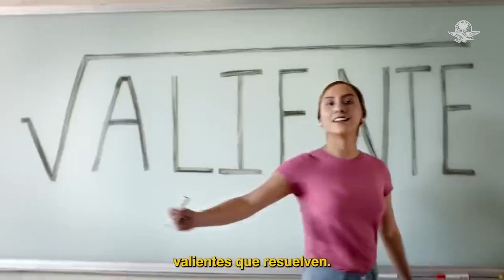Alejandra del Moral busca “hombres y mujeres valientes” para su precampaña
La precandidata del PRI por la gubernatura del Estado de México, Alejandra del Moral, inicia este miércoles 18 de enero su precampaña en el municipio de Hueypoxtla